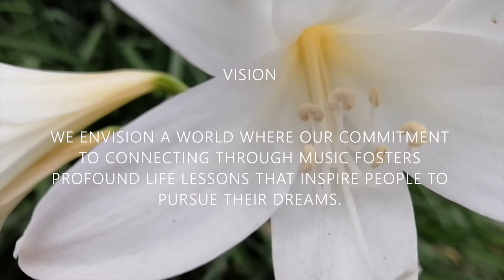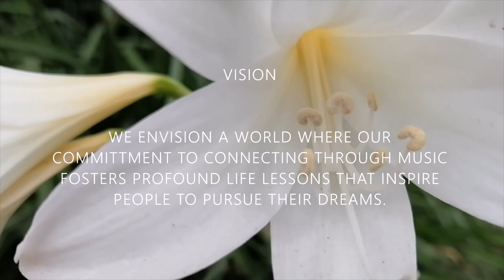MAY 2021 FUNDRAISER I Let's Celebrate Community - 1 Year Anniversary I THE MUSIK LINK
To help keep The Musik Link moving forward, produce future events, and grow the community outreach initiative, please invest in our work at:

Our May 2021 Fundraiser raised $431.10 NZD!

The success of this fundraiser enabled the launch of the Infinite Sounds Music 2021 Fellowships offering a New Zealand Fellowship and an International Fellowship for bassoonists.

Time Codes:
0:00 Intro
0:20 Vision
0:25 Mission
0:33 Values
0:40 Let's Link Project
0:58 Barrick Stees - Full Interview
1:06 Susanna Whitney - Full Interview
1:13 Dr. Ashley Haney - Full Interview
1:47 Leyla Zamora - Full Interview
2:04 Philip Hill - Full Interview
2:20 Amanda Swain - Full Interview
2:38 Kara LaMoure - Full Interview
3:25 Miles Maner - Full Interview
3:49 Ben Yingst - Full Interview
4:02 Sue Heineman - Full Interview
4:09 Gareth Thomas - Full Interview
4:22 Casey Gsell - Full Interview
4:44 Trevor Cramer - Full Interview
5:21 Dr. Maya Stone - Full Interview
6:35 Kristin Wolfe Jensen - Full Interview
7:09 Drew Pattison - Full Interview
7:34 Valeria Curti - Full Interview
8:11 Nicolasa Kuster - Full Interview
8:43 Carl Rath - Full Interview
9:23 Dr. Leigh Muñoz - Full Interview
9:45 May 2021 Fundraiser
11:55 Outro

MUSIC
» Bassoon solo excerpt arranged from Jack Johnson's "Better Together" from the album "In Between Dreams"